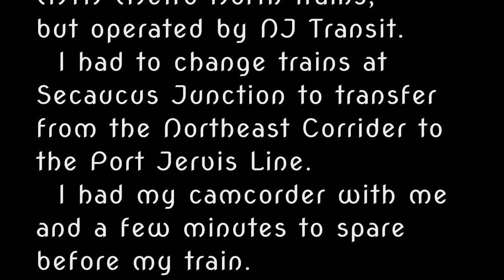A Few Minutes at Secaucus Junction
Secaucus Transfer Station opened in 2003 and allowed patrons to transfer between the north-south Bergen/Port Jervis Line and the east-west Northeat Corridor.  Prior to this people coming from the north had to go to Hoboken and then access Manhattan via PATH trains, but now we can transfer at Secaucus and ride right into Penn Station.  Returning  on January 18, 2018 I had a 15-minute wait for my Port Jervis Line train.  I made good use of my time.